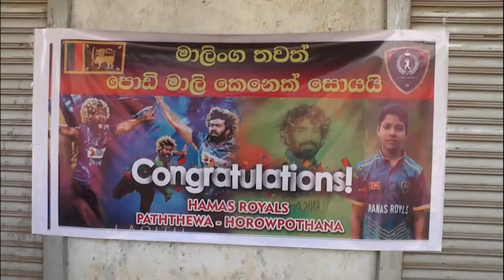හොරොව්පතානෙන් මතුවුණු පුංචි මාලිංගගේ වැඩ කිඩ | Neth News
හොරොව්පතානෙන් මතුවුණු පුංචි මාලිංගගේ වැඩ කිඩ

Edit - Dhana
Reporter - ගලෙන්බිඳුණුවැව ඉසුරු කාවින්ද